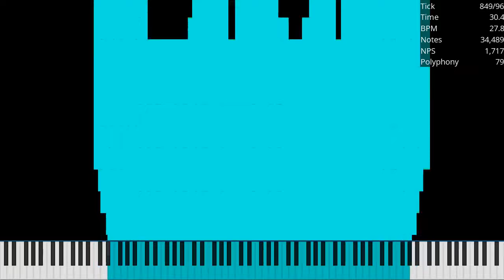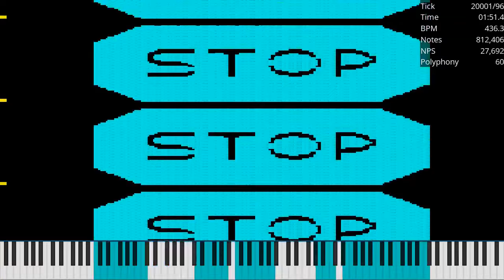[MIDI] StopN.mid / 974K Notes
Made by: Ultralight
Used Program: UMP, FFmpeg
Used Soundfont: Khor Keys 4 (No-Pan).sfz
Used Synth: Keppy's MIDI Converter (2,000 Voices)